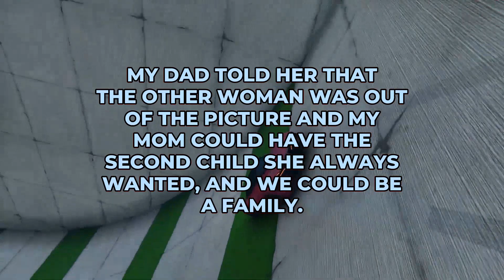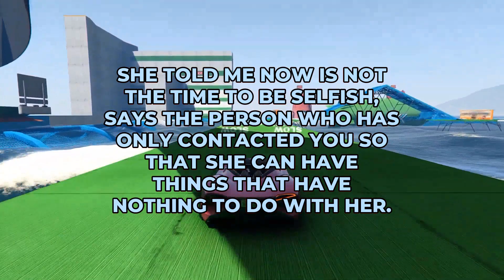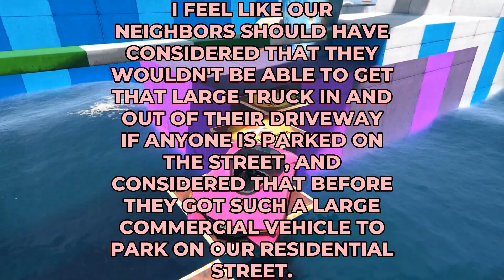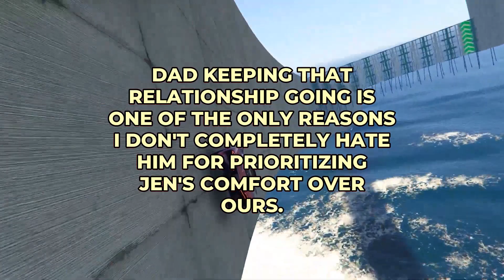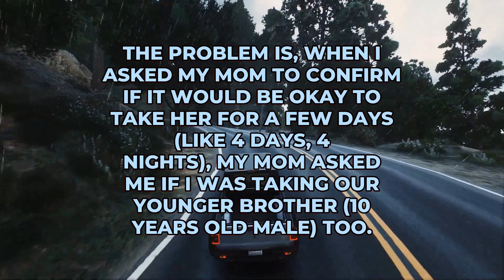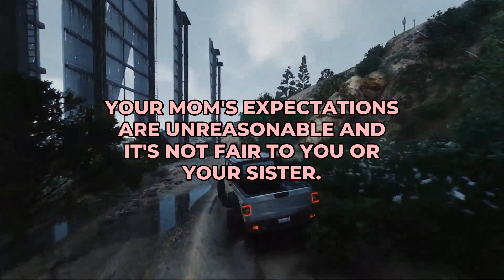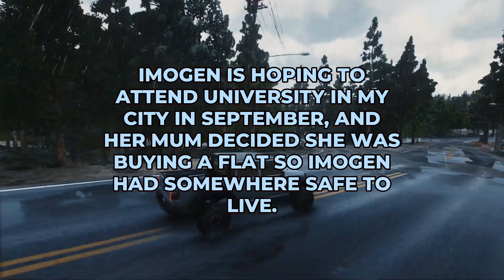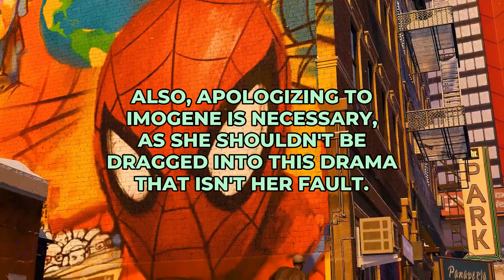r/AITA If I Don’t Take My Sibling To Disney?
Timestamps:
00:00 - Intro
00:10 - Aita For Not Letting My Half Sister Wear Anything Of My Mom'S On Her Wedding Day?
02:19 - My Thoughts
02:57 - Aita For Parking Our Car In Front Of Our Driveway When It Blocks Our Neighbor'S Truck?
05:00 - My Thoughts
05:18 - Aita For Posting Photos Of My Parents On My Social Media Because My Dad'S Wife Can'T Do Anything About It?
07:42 - My Thoughts
08:04 - Wibta If I Don’T Take My Sibling To Disney?
09:50 - My Thoughts
10:09 - Aita For Moving Out Of My Parents' House When My Brother And His Family Moved In?
12:14 - My Thoughts
12:43 - Aita For Telling My Friend That They Can'T Move In With Me And My Partner?
14:50 - My Thoughts